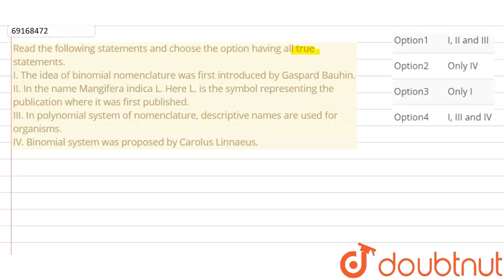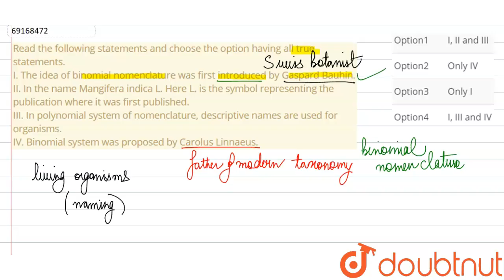Read the following statements and choose the option having all true statements.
Read the following statements and choose the option having all true statements.  I. The idea of binomial nomenclature was first introduced by Gaspard Bauhin.  II. In the name Mangifera indica L. Here L. is the symbol representing the publication where it was first published.  III. In polynomial system of nomenclature, descriptive names are used for organisms.  IV. Binomial system was proposed by Carolus Linnaeus.